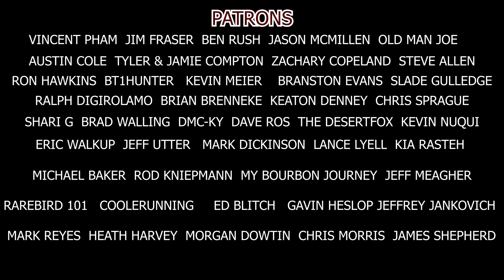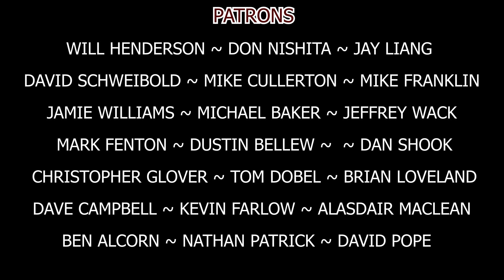Elmer T Lee vs Old Forester 1910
Elmer T Lee VS Old Forester 1910. Who wins the bourbon skirmish??